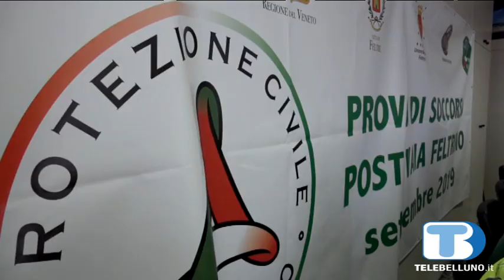A Feltre il "grazie" alla Protezione Civile